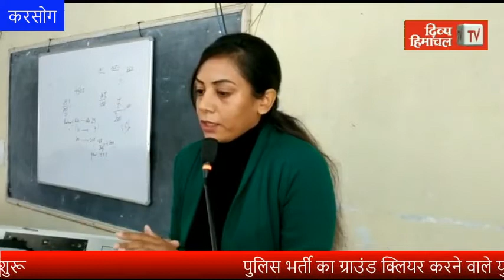HimachalNews:पुलिस भर्ती का ग्राउंड क्लियर करने वाले युवाओं की मुफ्त कोचिंग शुरू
divyahimachaltv
dhtv,tvnews
local news
divyahimachalgoodmorning
khabre ftafat
divyahimachalgoodafternoon